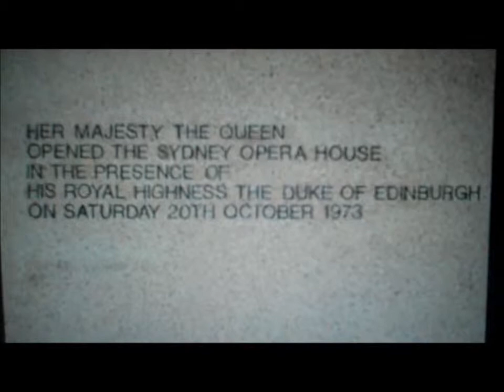TheEddieShow,Bitch!~Webisode 108~Eddie explores the Sydney Opera House (Part 1)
Eddie takes us on a whimsical tour of the Legendarey Sydney Opera House.